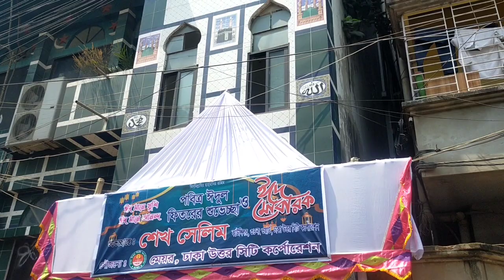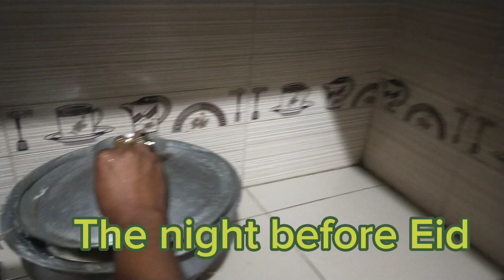ইফতার এবং ঈদের আয়োজন#eid